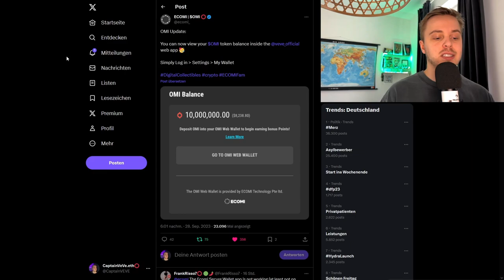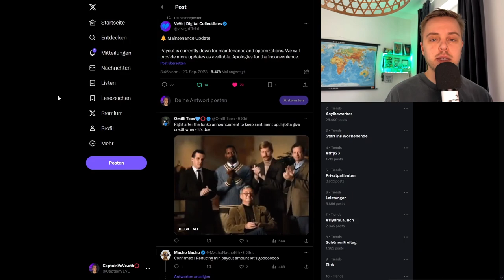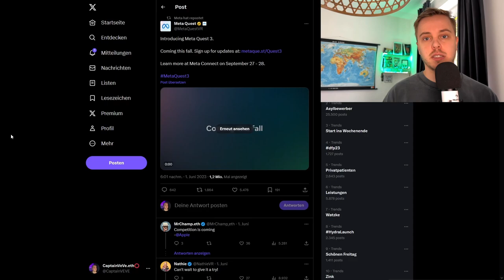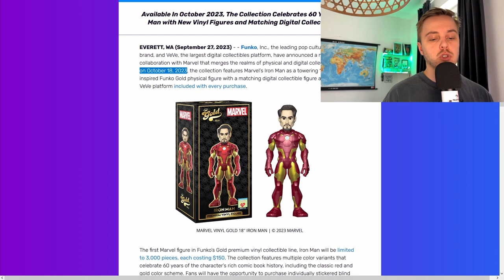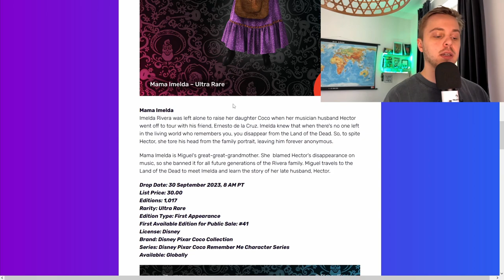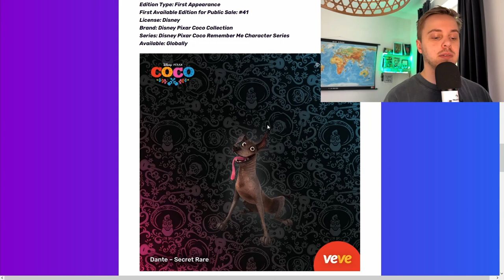Payout wieder weg ? | Meta Quest 3 & VeVe | VeVe deutsch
↪️ Payout ist temporär wieder nicht verfügbar und ich spreche über die Meta Quest 3 und wieso es so wichtig für VeVe ist!